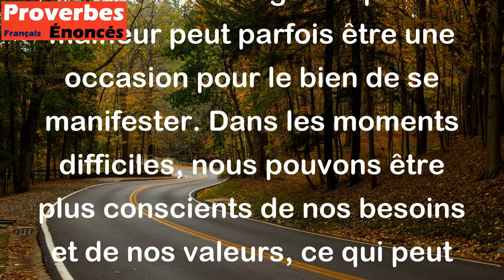Ce n'est que si le mal est à la porte que le bien peut entrer dans la maison. - Proverbe Scandinave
Ce proverbe signifie que le malheur peut parfois être une occasion pour le bien de se manifester. Dans les moments difficiles, nous pouvons être plus conscients de nos besoins et de nos valeurs, ce qui peut nous amener à prendre des décisions qui apporteront du bien dans notre vie. De plus, lorsque nous traversons des épreuves, nous pouvons apprendre des leçons importantes qui nous aideront à grandir en tant que personnes et à mieux apprécier les bonnes choses de la vie.